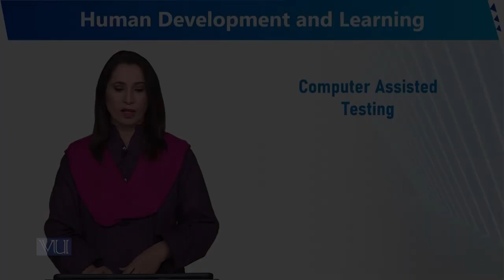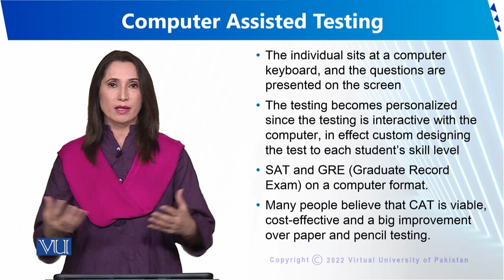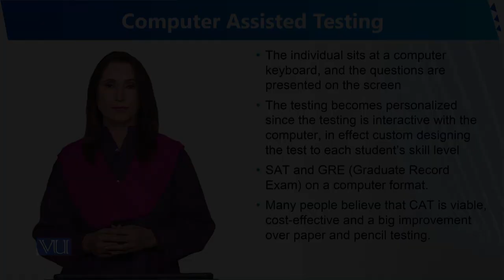Computer Assisted Testing | Human Development and Learning | EDU302_Topic127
Topic127 - Computer-Assisted Testing
By Dr. Sumaira Rashid